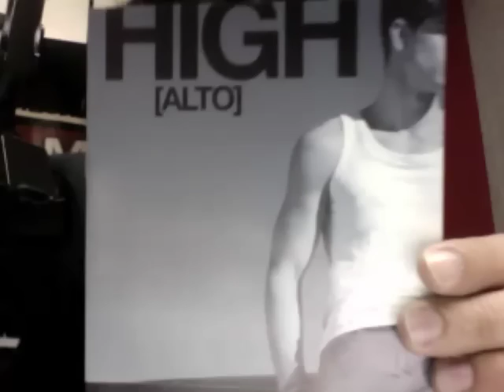2012/01/19 Entrevista Christian McGaffney y Luis Fernández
HIGH [Alto] una producción dirigida por Luis Fenández, quien también actúa -alternando con Rafael Romero-, junto a Calota Sosa y Christian McGaffney, lo nuevo de LAZO Producciones se estrena este viernes 20 de enero  en el teatroTrasnocho Cultural.
El encuentro de un sacerdote con un secreto, una monja con un pasado y un trabajador sexual sin futuro, provoca una lucha entre la convicción religiosa, los procesos terapéuticos y una salvaje adicción, recorriendo los temas universales del perdón, las fallas humanas y las posibilidades de redención.